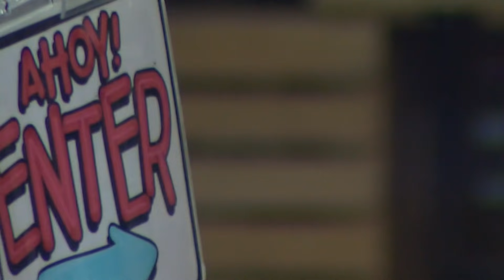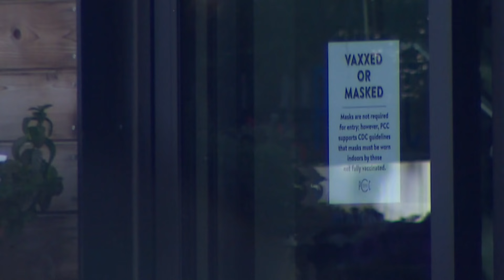Some fully vaccinated Washington residents aren't ready to go maskless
As major retailers begin to relax mask rules for the fully vaccinated, there are some shoppers who don't yet feel comfortable going into stores without one.

Costco was among the first stores in the U.S. to require masks last year, at the onset of the pandemic. A year later, they are among the first to relax their mask guidelines for fully vaccinated people in states that have changed their guidelines.

Trader Joe's has a similar policy of letting fully vaccinated shoppers go inside without wearing a mask. However, many shoppers in Seattle are deciding to continue wearing a face-covering despite being fully vaccinated.